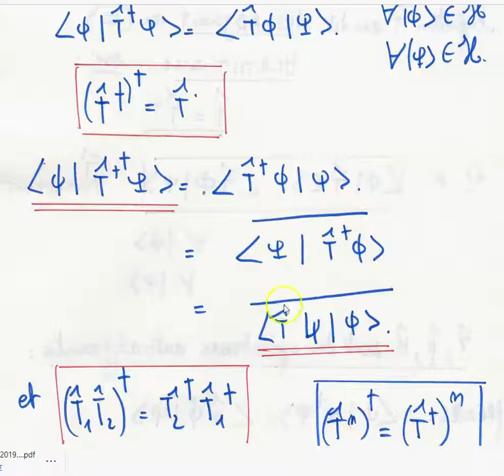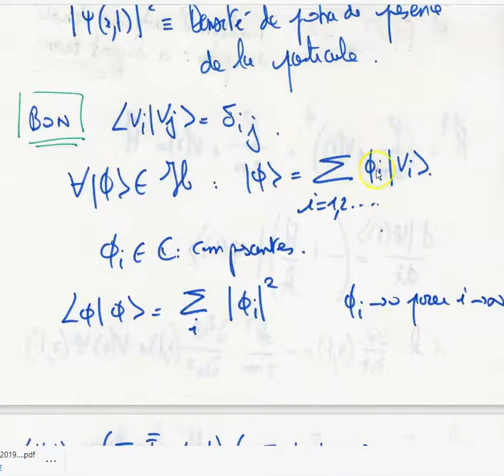Rappels fondamentaux de quantique et exercice corrigé commutateur et valeurs propres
Rappels fondamentaux de quantique et exercice
on rappelle la définition du produit scalaire hermitien défini en quantique,
l'inégalité de Heisenberg, l'algèbre linéaire propre a la quantique.
des rappels fondamentaux de quantique ondulatoire également, la notation de Dirac en bras et ket calculs élémentaires sur les opérateurs de base position, impulsion et Hamiltonien.. Notions de base orthonormée et de spectre d'opérateurs, dyade. Espace propre et exercice sur le théorème du Viriel en quantique…